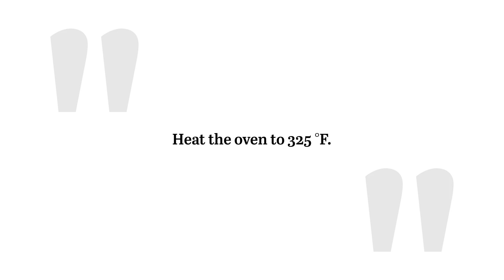Smoky Brisket Chili Recipe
In this recipe, the brisket is simmered in the chili, infusing it with a hearty depth that contrasts balances with the spicy, tomato-based chili sauce. This brisket chili is a fun and flavorful alternative for those looking to experiment with traditional chili recipes, offering a sumptuous and comforting meal especially suited for cold days or family gatherings.